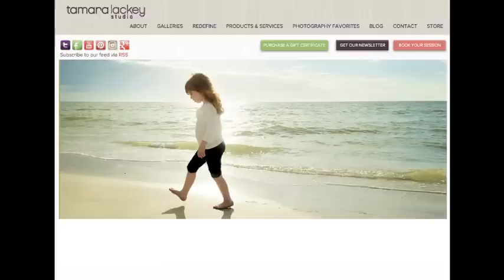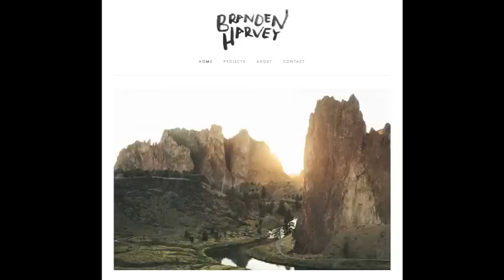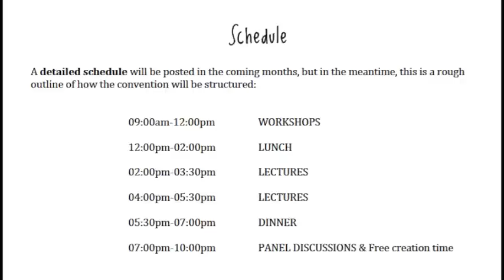Promoting Passion Week 74: The Convention